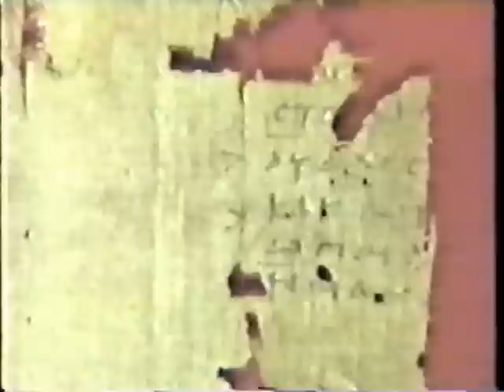Greek Fragments and The Romantics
Ancient Greece has inspired many generations of artists, including Romantic poets such as Byron and Keats. This segment from the documentary "Greek Fire" (Episode: "Source: Know Thyself") suggests that artists used the fragments of the classical world to "reconstruct" a gestalt for their own society.